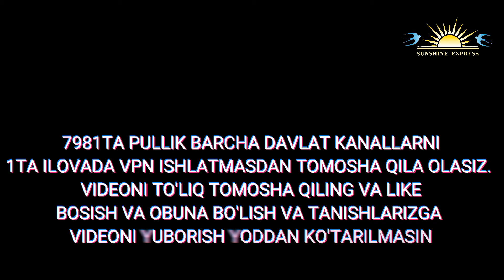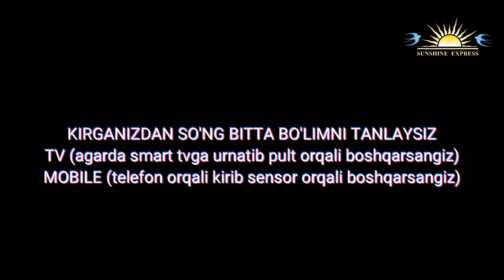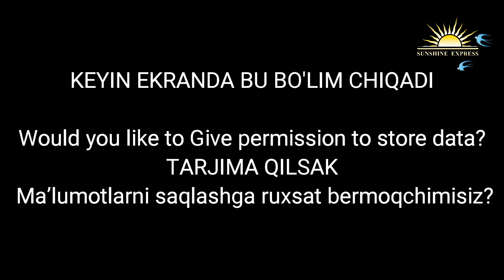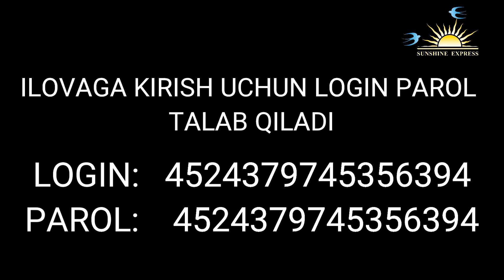8000TA PULLIK KANALLARNI 1TA ILOVADA TOMOSHA QILING 2024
2200ta kanallar ro'yhati⬇️⬇️⬇️⬇️⬇️
30 000 oyiga
300 000 yiliga

Oyiga 25 000sum
Yiliga 250 000sum

YUSUFBOY YAKUBOV